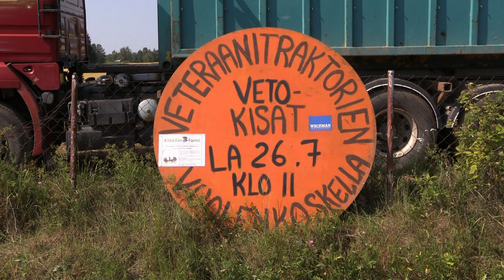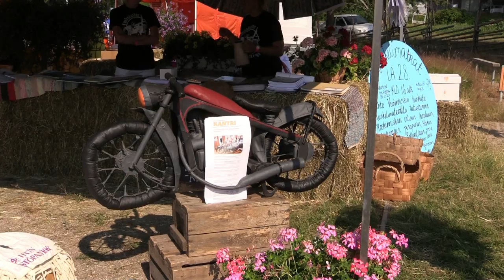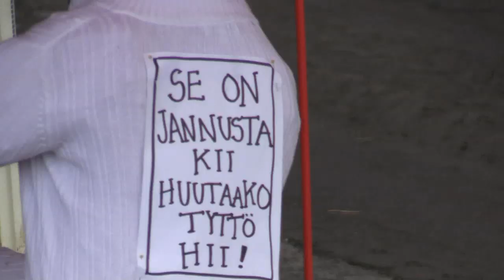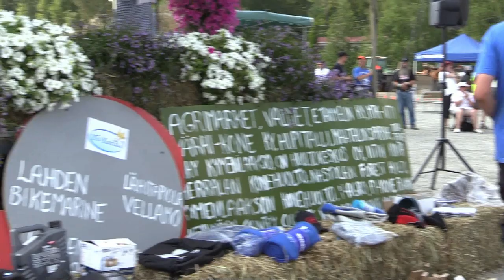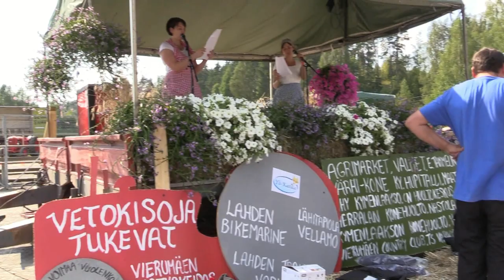Vuolenkoski traktoreiden vetokisat 2014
Vuolenkoskella pidettiin veteraanitraktoreiden vetokisat 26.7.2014 . Väkeä oli tullut runsaasti seuraamaan tapahtumaan.  Vetoja tehtiin kahden lavetin avulla. Alussa nähtiin myös hevosveto sekä puukaasutintraktorin veto. Sää oli hyvin lämmin.